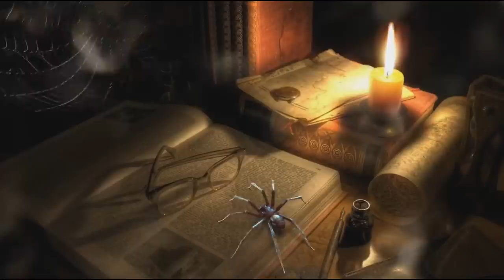ОДНАЖДЫ В ОДЕССЕ | ДЕЛО БЫЛО ПОСЛЕ РЕВОЛЮЦИИ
Читает: Юрий Гуржий
📢Реквизиты для поддержки канала.
Друзья!!! Пользуйтесь вкладкой (Плейлисты ) там вы найдёте все части того что вас интересует.